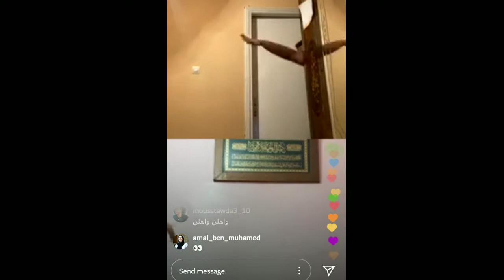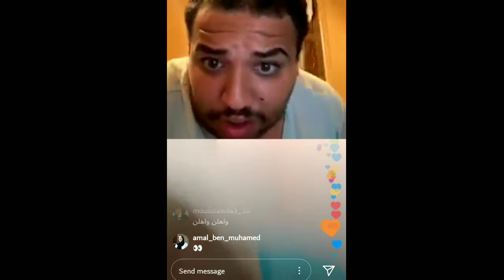الموت ديال الضحك مع mchati anas و Elzzobair hilal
الموت ديال الضحك مع mchati_anas# و Elzzobair_hilal# كانو كيمارسوا الرياضة في المنزل

grand_m_music, ABDELLAH ZAROUK#1
ABDELLAH_ZAROUK#
#1 mi na3ima boudbana #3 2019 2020 COMEDYABDELLAH ZAROUK 1zarouk# مي نعيمة

statut whatsapp qui peut voir,
Statut Whatsapp tiktok
Story Instagram
Story WhatsApp